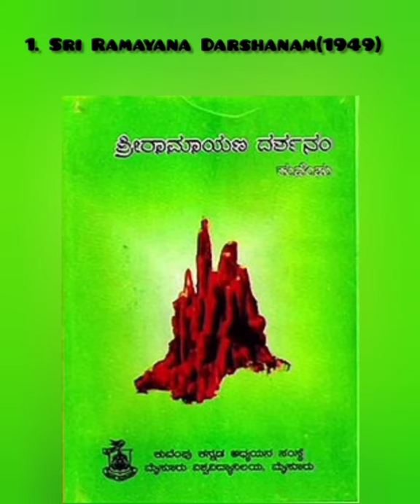5 Must Read books by Kuvempu | Kannada | Geetha Devanga